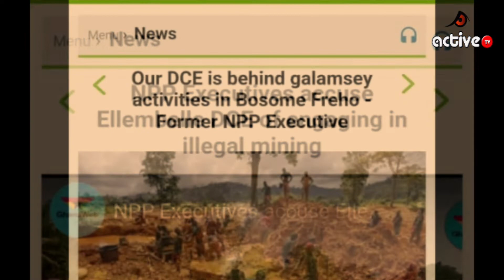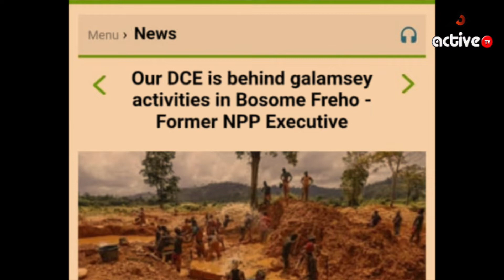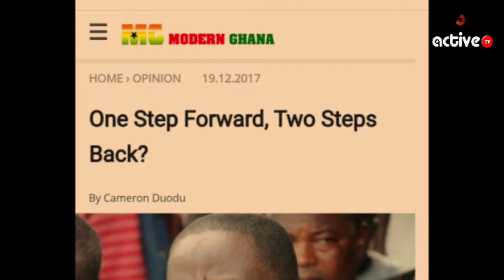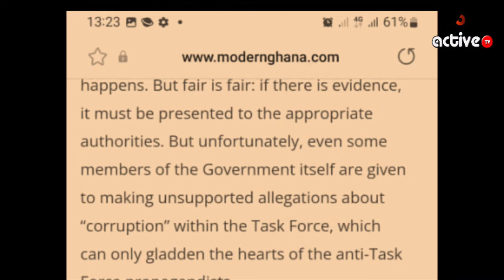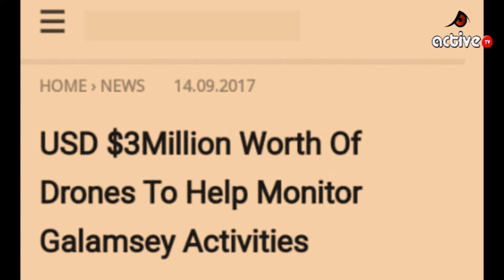Sammy Gyamfi names Akufo-Addo appointees who own galamsey businesses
Sammy Gyamfi names Akufo-Addo appointees who take commission from galamsey activities, coach illegal miners and encourage Chinese to come and do illegal mining